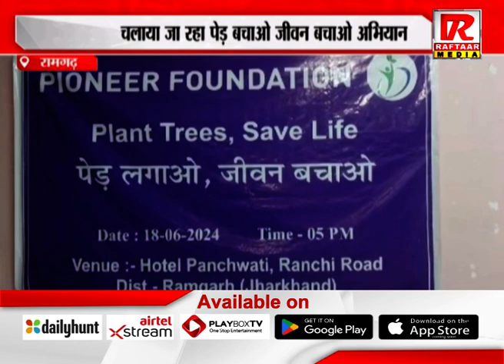रामगढ़ : चलाया जा रहा पेड़ बचाओ जीवन बचाओ अभियान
Raftaar Media